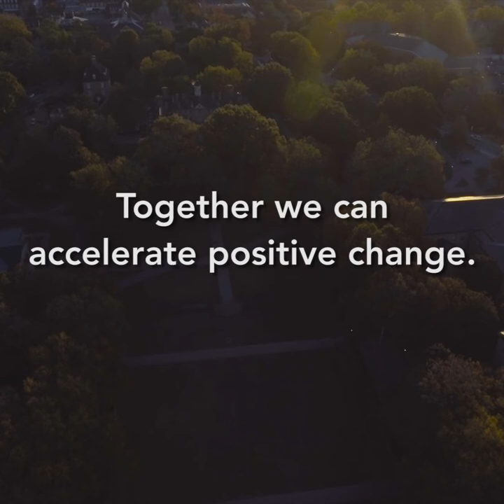2020 One Tribe One Day: A Shared Commitment to Change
One Tribe One Day is a day to focus on community and invest in change.

The global coronavirus pandemic continues, bringing with it new hardships and profound loss. Ongoing racial injustice in our society has amplified calls for meaningful and lasting change.

Together, we will take action for a better future.

There are several ways you can get involved today:

- Join the conversation and share how can we each accelerate positive change at William & Mary, through videos, photos and written posts on social media using the hashtag

- Engage in efforts  that address the pressing challenges our nation and university face and help to catalyze change at W&M and in local communities

- Learn about current initiatives designed to transform teaching and learning at William & Mary

- Make a gift and support programs that  matter the most to you

However you choose to get involved today, we hope you’ll follow our progress at wm.edu/otod and join the conversation at OneTribeOneDay.

With your help, we can be the change that we seek.

MB01OSAHUEO7CNE